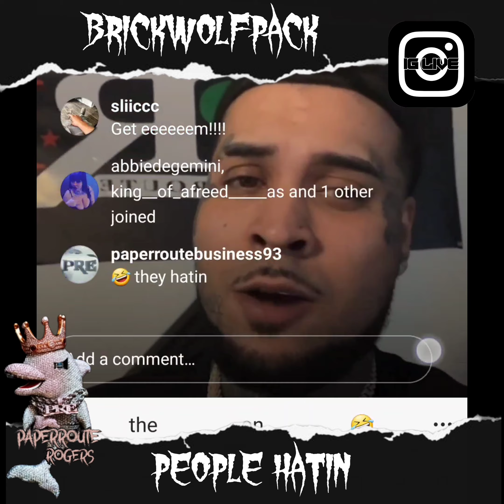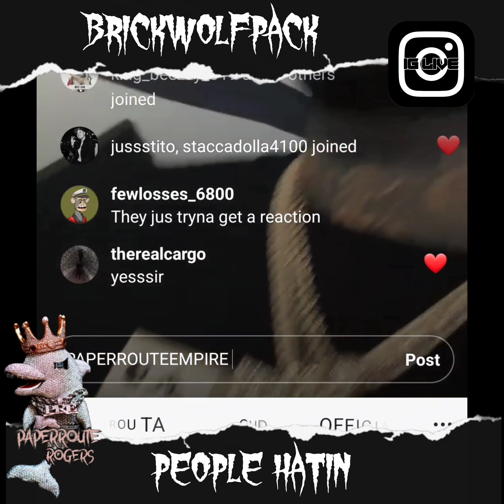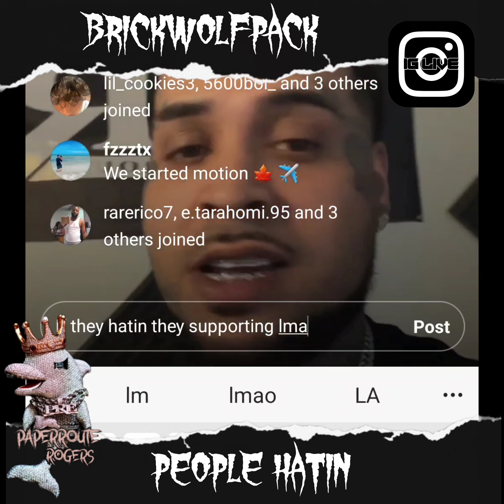Brickwolfpack - Talking about people hating cause he giving deals to his fans.